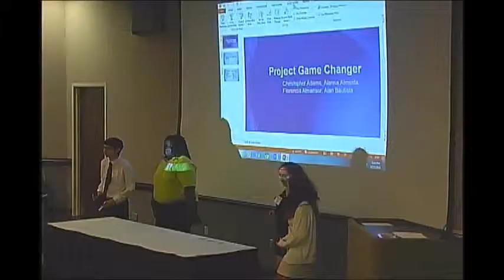Scaling STEM 2015: Johnston County Early College, Team: Project Game Changer, Innovation Challenge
Johnston County Early College, Team: Project Game Changer, presents at the 1st Innovation Challenge at the 2015 Scaling STEM Conference.